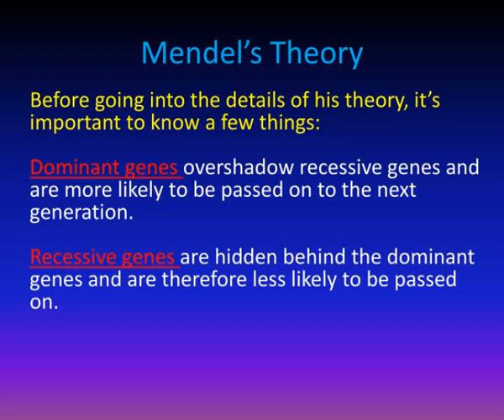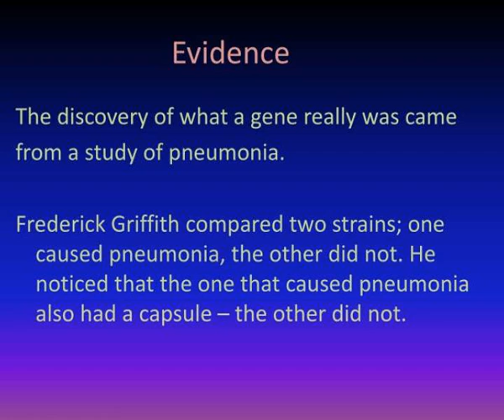relating science to technology society and the environment